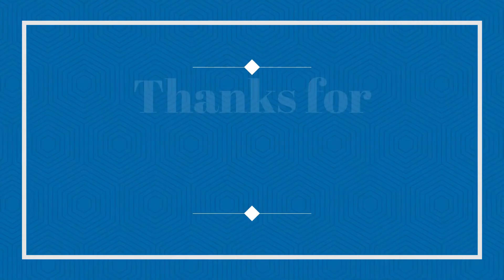1 coach + School bus YJ11 EJG Ride in the morning 10/10/2018